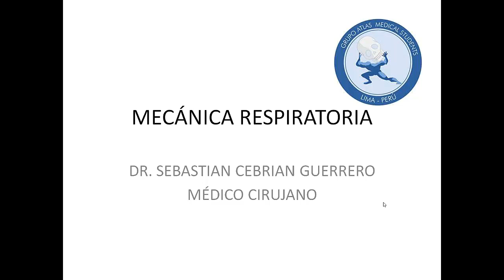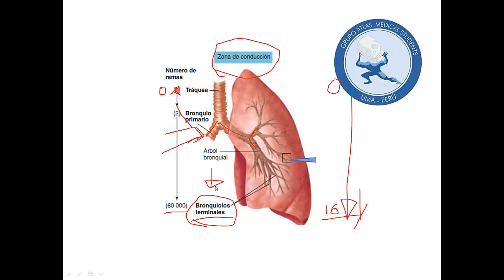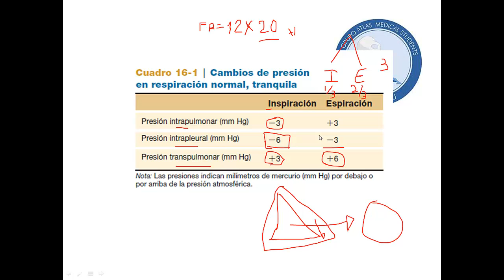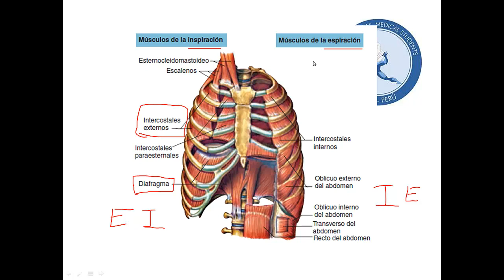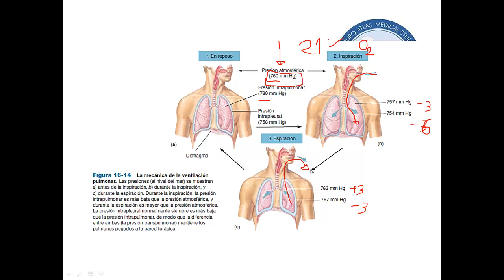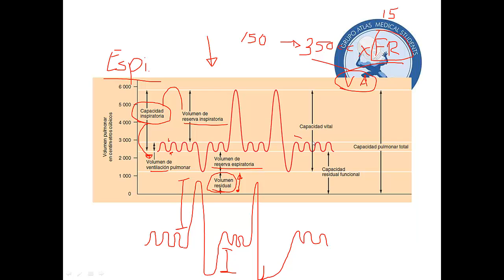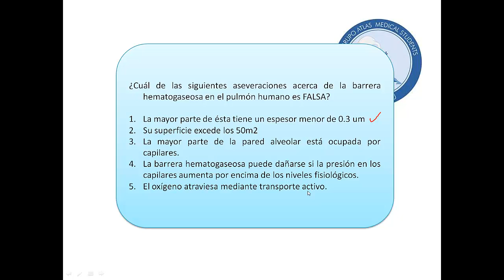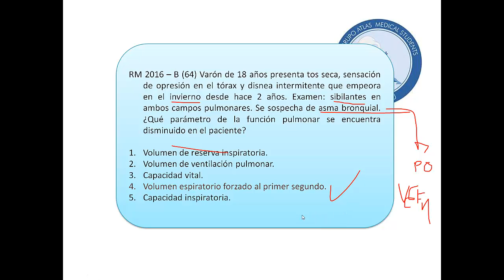MECÁNICA RESPIRATORIA l RESPI l GRUPO ATLAS